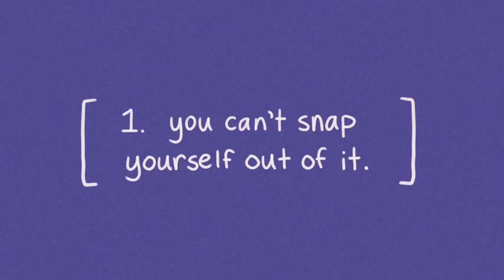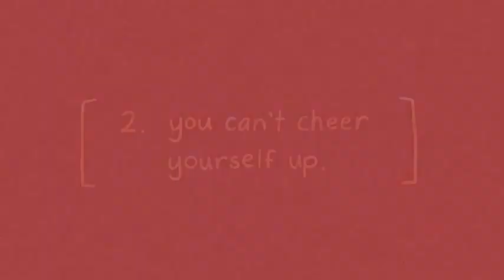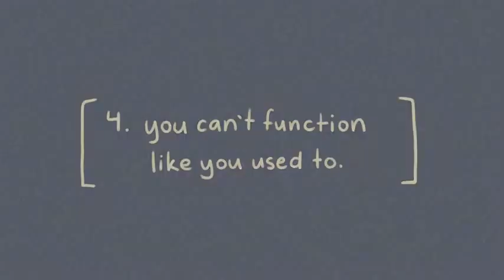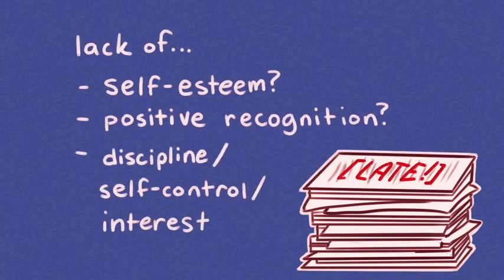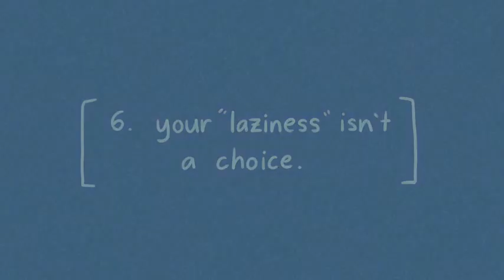Health || Six Signs indicating depression, don't take it as laziness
Have you lost your sense of direction in life and didn’t know what else to do? Do you always feel "lazy", unmotivated, and uninspired? Because we live in such a cutthroat and hypercompetitive society so obsessed with the pursuit of wealth and success, we're likely to suffer from chronic stress. When we constantly overworking ourselves, we're bound to experience some adverse effects on our mental and emotional well-being. But what if your laziness is about more than just emotional burnout? What if it’s already become something much more serious? Watch this to find out.

Are you curious about the difference between depression and burnout? We have a video on that too

As a quick disclaimer, we wanted to remind our viewers that the depression signs discussed in this video should not be used to diagnose anyone with depression. If you or someone you know is struggling with depression, please reach out to a mental health professional who can help.